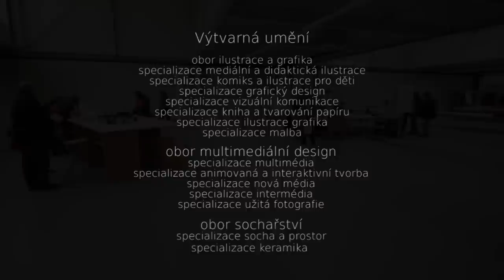Den otevřených dveří 2013 FUD ZČU